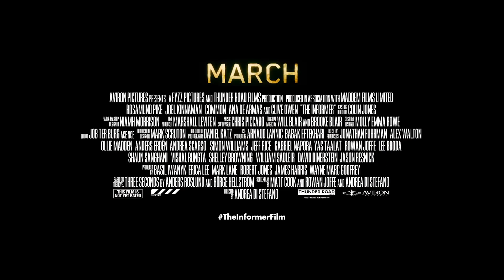THE INFORMER Trailer NEW (2019) - Joel Kinnaman Crime Thriller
Cast: Joel Kinnaman, Rosamund Pike, Clive Owen, Common, Ana de Armas
Directed by: Andrea Di Stefano
In theaters March 22, 2019 (USA)

Caught in a world of impossible choices, watch as one man plans to escape the clutches of three of New York City's most powerful organizations - the mob, the NYPD and the FBI - in order to save himself and his family.